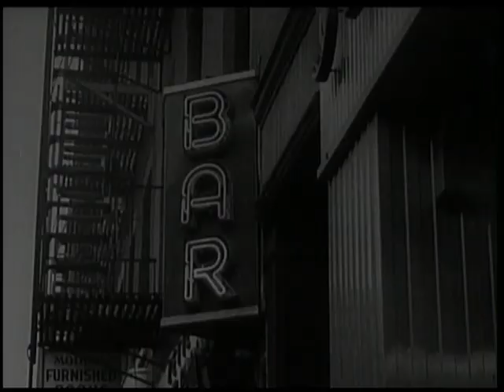Mr Novak S1 Ep 15 "He Who Can Does" 31 Dec. 1963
One of Edward Muhare's finest performances outside of GaMM and Von Ryan's Express.

Mr Novak invites a famous novelist (Edward Mulhare) to address the school's Literary Club - despite protests of Miss Pagano who feels that the writer's unorthodox views will be a bad influence.

Thanks, Amanda for the great find! Keep digging, girlfriend!